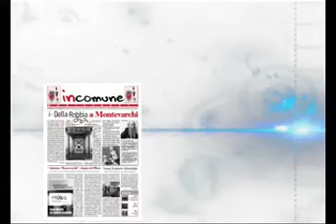L'Associazione Valdarnolistico nel nostro territorio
Notiziario del Comune di Montevarchi in collaborazione con Valdarno Channel del 13 Ottobre 2014